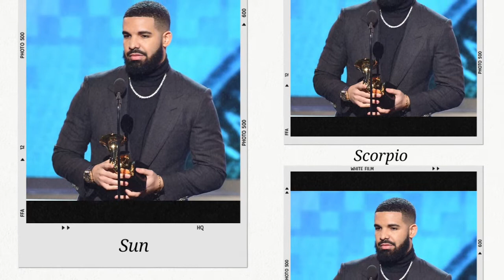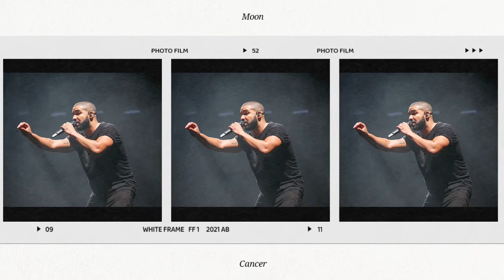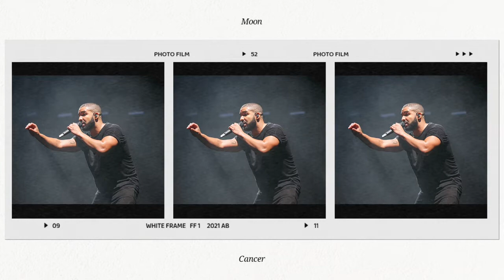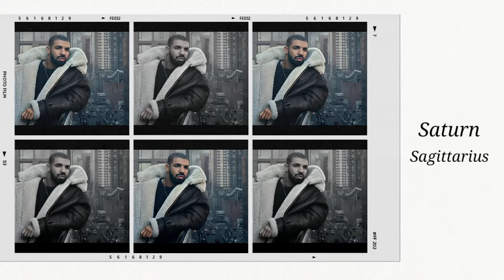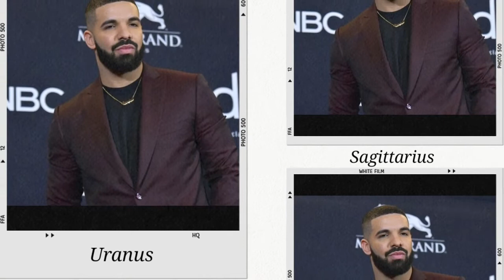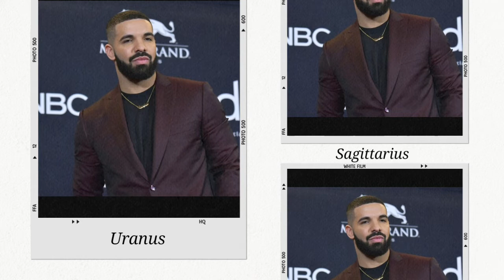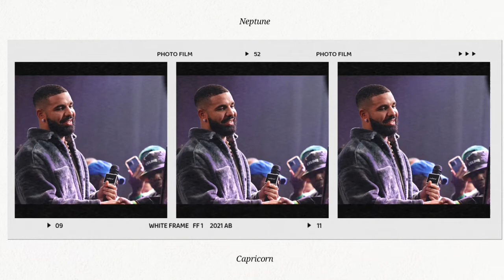Drake Natal Chart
Abbie Dagrin will be speaking on Drake's Natal Chart.